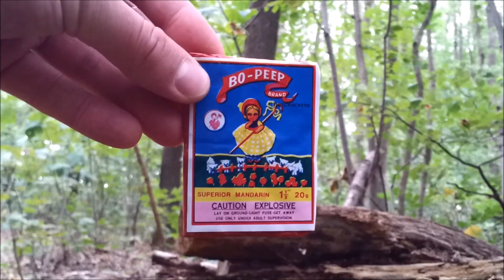Herbstanfangs-Special - Planet Firework HD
Beste Grüße